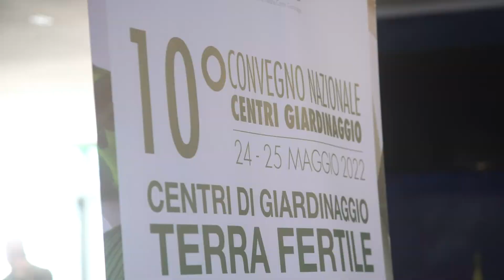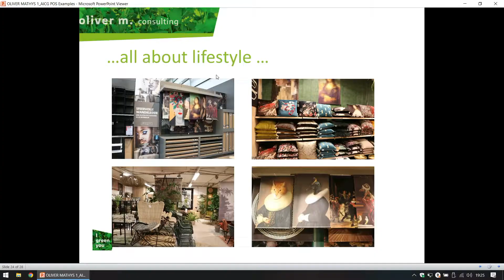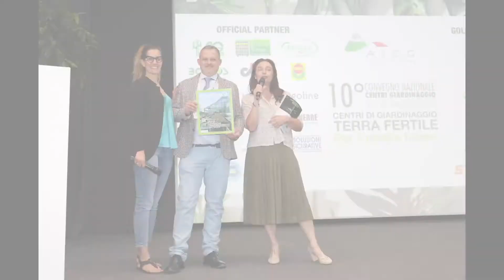IL MEGLIO DEL 10° CONVEGNO NAZIONALE AIGC - Riva del Garda, 24 e 25 maggio 2022